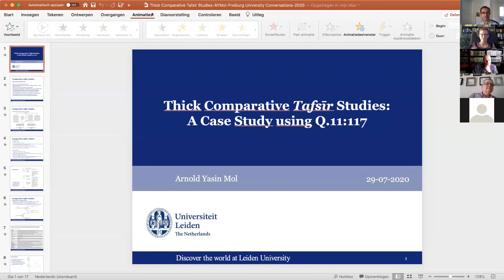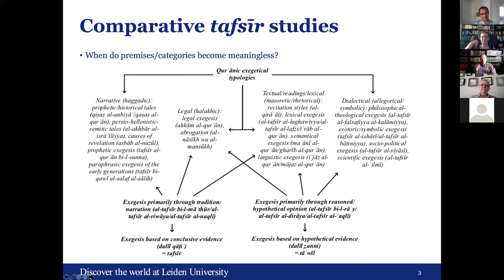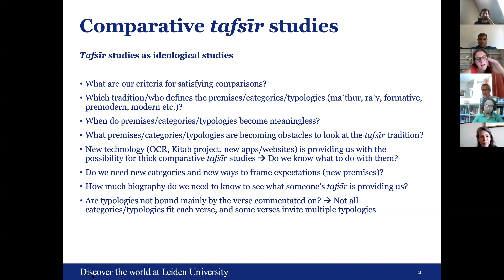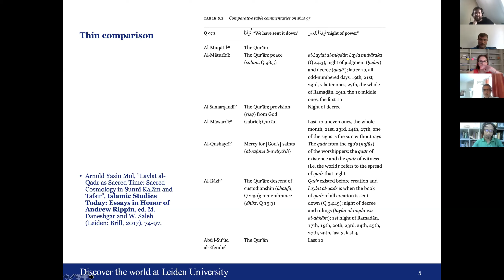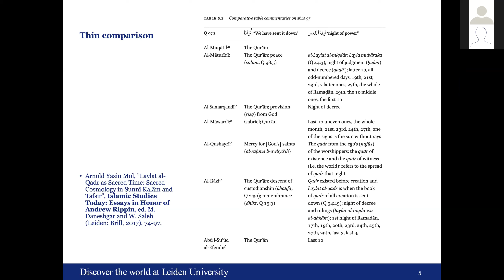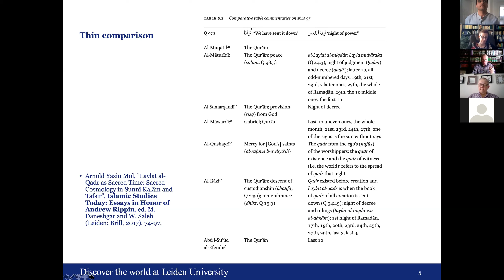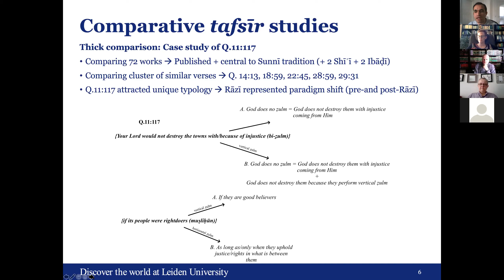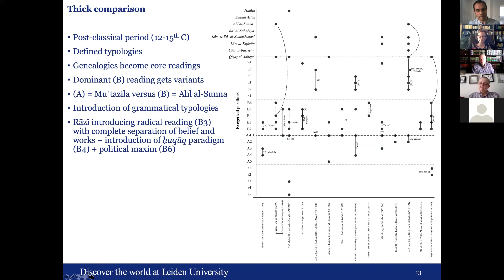Freiburg conversations on tafsir and transregional Islamic networks #05: Arnold Yasin Mol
"Thick Comparative Tafsīr Studies: A Case Study using Q.11:117". 29 July 2020, on Zoom. Pieter Coppens, discussant. Majid Daneshgar, host.